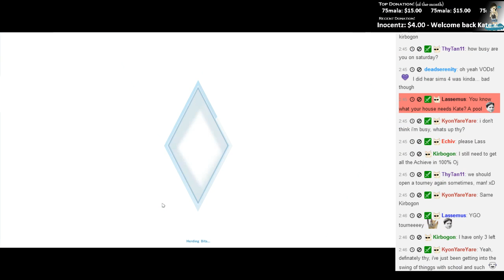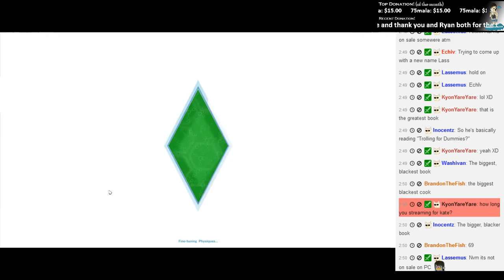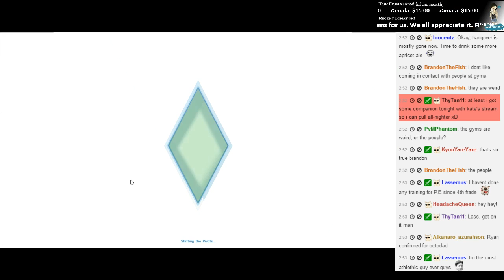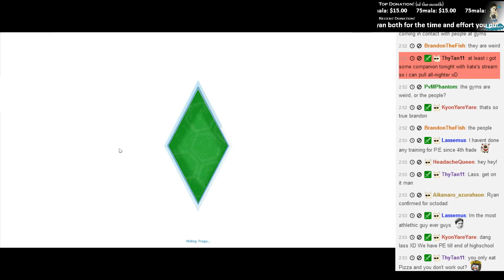Kate Live!- The Sims 4 [Episode 4]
Also, finally the house seems like a livable place.